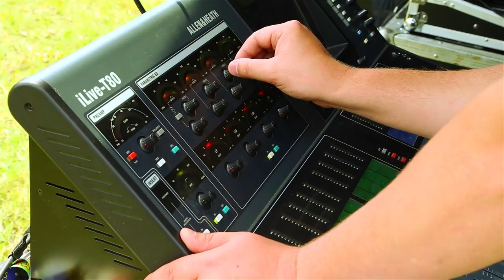"Мері" в Польщі. Ролик.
Ролик із перебування гр."Мері" в Польщі. XXIV BYTOWSKA WATRA. Саунтрек Х-projekt "Тебе нема" Віталія Гудзія. Зйомка Олег Бачинський. Кіностудія "Провінція"